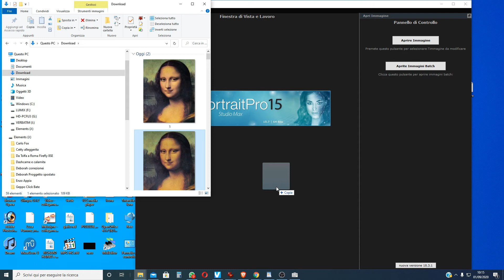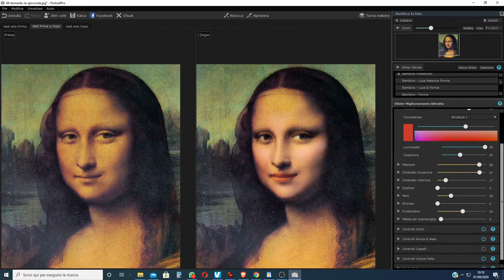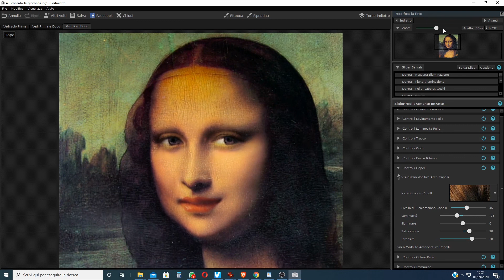PortraitPro and The Mona Lisa also known as La Gioconda tutorial with final result